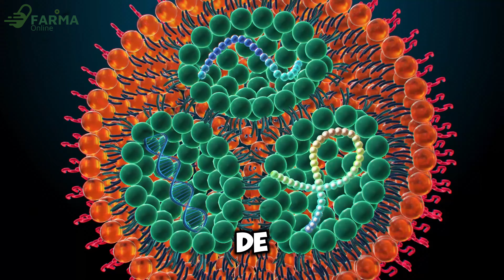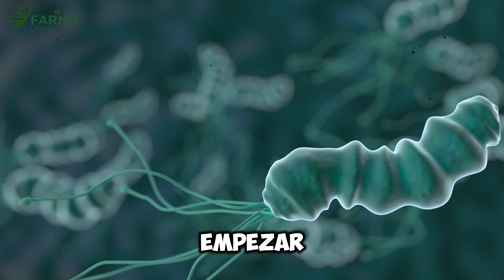PLAQUENIL Hidroxicloroquina 200 mg PARA QUE SIRVE | EFECTOS SECUNDARIOS | EMBARAZO | LUPUS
Plaquenil es un medicamento que contiene hidroxicloroquina en una dosis de 200 mg, utilizado para tratar enfermedades autoinmunes como lupus eritematoso y artritis reumatoide.

También se emplea en el manejo de la malaria. Su acción principal es reducir la inflamación y modular la actividad del sistema inmunológico.

Efectos secundarios:
Puede causar náuseas, mareos, dolor de cabeza, visión borrosa o, en casos raros, daño ocular a largo plazo.

Si presentas síntomas inusuales, consulta a tu médico de inmediato. Sigue siempre la dosis y las recomendaciones médicas para evitar riesgos.